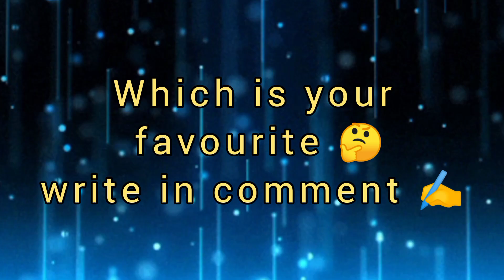friends 👯👯‍♀️ Vs best friends 👩‍❤️‍💋‍👩 : tattoo 🧬, dress👗, drawing 🖼️ etc.................